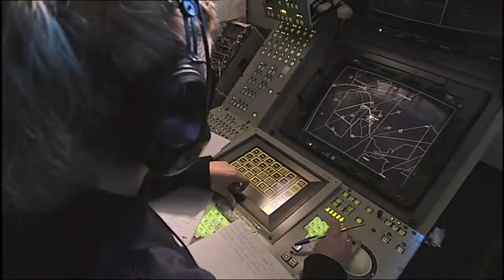Psicoanalista Helena Trujillo